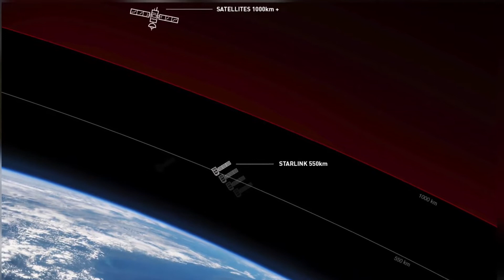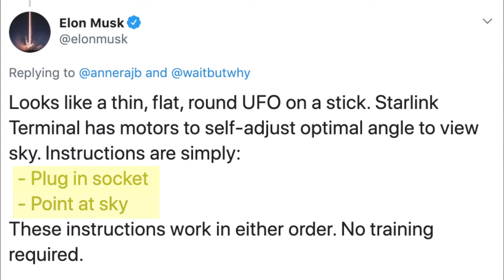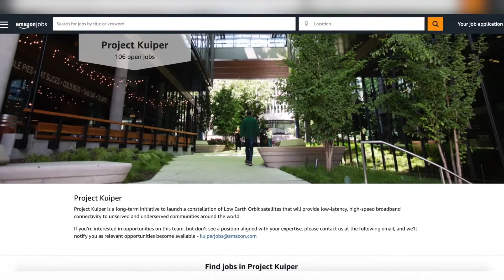Starlink: Why SpaceX is Creating a Global Internet Service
Tribes will have broadband... can we have broadband in the middle of the ocean? Watch this video to find out.

Elon Musk's company is launching starlink satellites to orbit around the earth and these satellites are planned to beam a broadband internet to the earth. That's a new technology created by Elon Musk and his team to provide broadband internet connection to everywhere around the world, and this is very useful for places like no internet connection infrastructure, like middle of an ocean, forest, rural areas and so on.

Satellites are being sent to orbit every now and then by SpaceX rockets in 60 at a time and in the end, there will be 42,000 satellites orbiting and beaming internet to the earth.

Investing Tips - Investing Tips  is the #1 business channel to make money online, learn profitable side hustles, and more to make money online fast! You can see the cool entrepreneur life and learn all about online business to earn online. We teach you how to make money online and how to earn money online. We post videos about business ideas, trends, motivation, strategies, advice, tips, and more to help you succeed in your entrepreneurial journey!